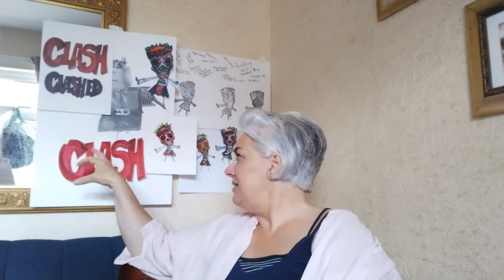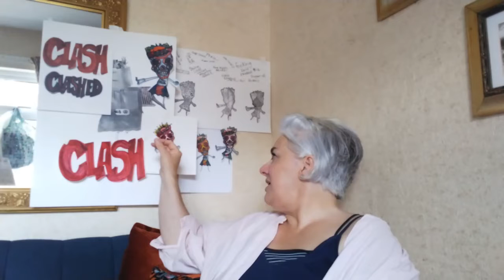Jane Platts - Artist Interview - CLASH 2022 Lacuna Festivals